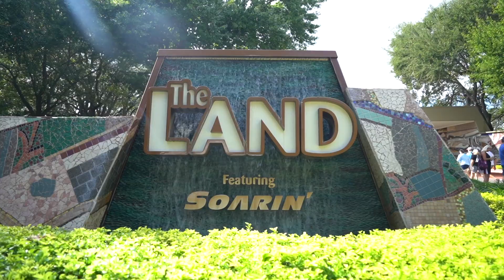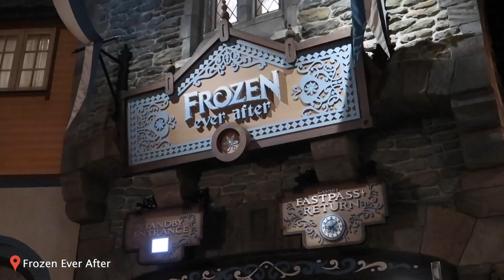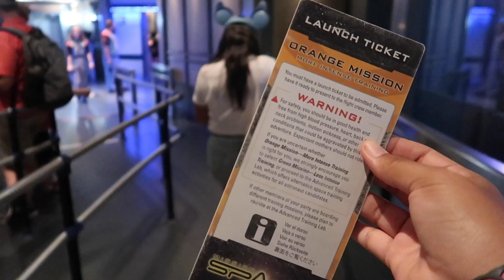¡Conocimos a Mickey! 😱😍 EPCOT✨| MPV en Disney #2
Contenido auspiciado por Walt Disney World

¡Hola amigos!
Bienvenidos a nuestra temporada de Disney en ModoAhorro! Tuvimos la increíble oportunidad de ir hasta los yunaites y COMPROBAR que siempre se puede ahorrar! Aquí les dejamos una guía de Magic Kingdom, el parque más popular de Walt Disney World!

➡ El programa de invitaciones de Airbnb ya no esta habilitado 😢

¿CUÁNTO CUESTA IR A DISNEY DE FORMA ECONÓMICA?